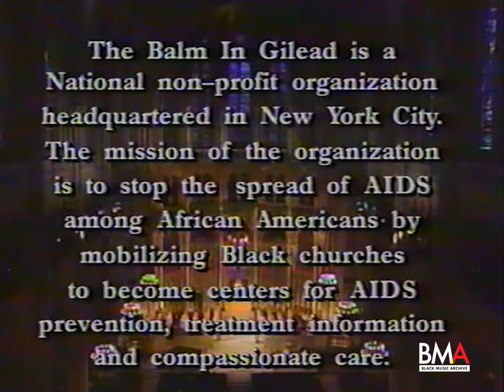Jessye Norman Sings For AIDS Healing | Benefit Concert | 1996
Balm In Gilead Presents, "Jessye Norman Sings for AIDS Healing." A concert with celebrity appearances by Elton John, Whoopi Goldberg, Toni Morrison and more!

Program
0:00 - Walk Together Children
3:57 - Couldn't Hear Nobody Pray
7:30 - Opening Remarks (Whoopi Goldberg) '
10:40 - Oh Glory
16:00 - Spoken Word (Toni Morrison)
20:00 - Great Day (Sung by Choir)
21:55 - Organ Solo (Willard L. Meeks Jr.)
25:49 - Spoken Word Monologue (Ana Deavere Smith)
35:38 - There's A Man Going Around Taking Names
37:55 - Speech (Whoopi Goldberg)
42:25 - Drum Solo (Max Roach)
44:40 - Dance Solo (Bill T. Jones)
48:05 - Sinner Please Don't Let This Harvest Past
51:05 - Elton John Introduction (Whoopi Goldberg)
53:20 - Holy Moses (Elton John)
57:03 - Spoken Word (Maya Angelou)
1:00:35 - There Is A Balm In Gilead